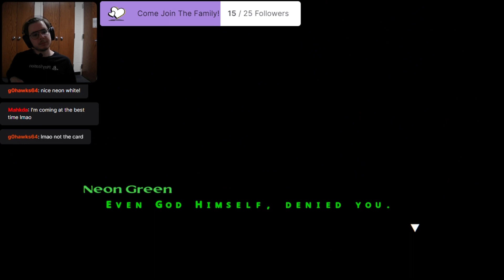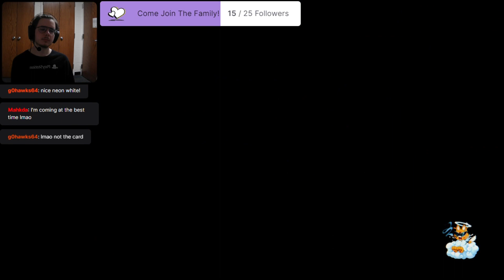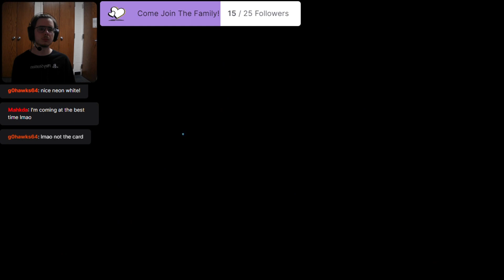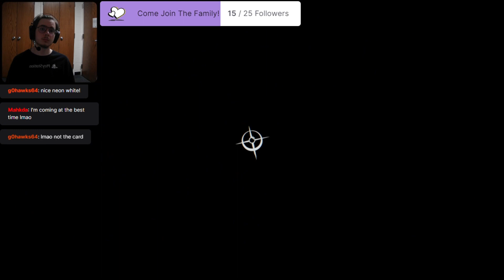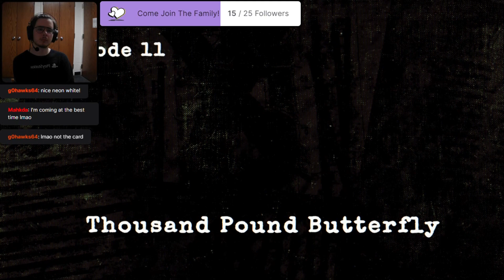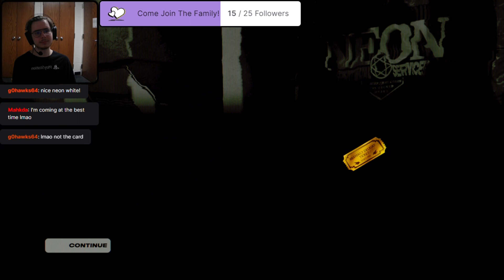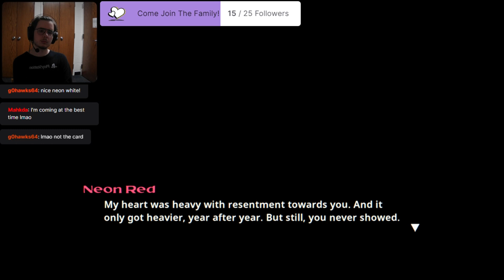Neon White Part 14 / Karma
Well, at least Violet went out with a bang. Heh.